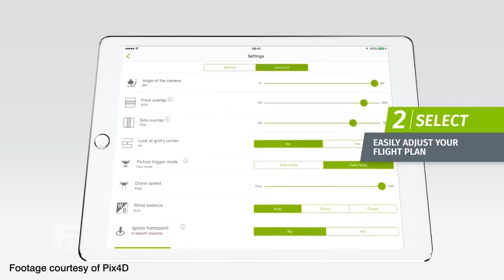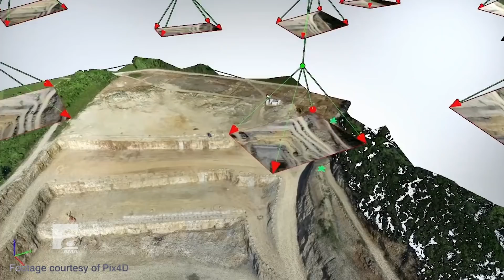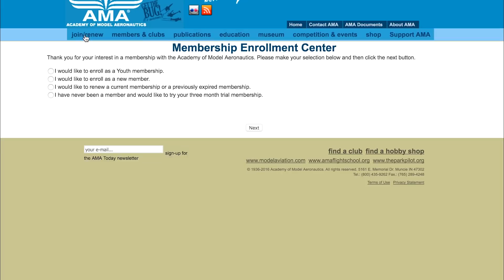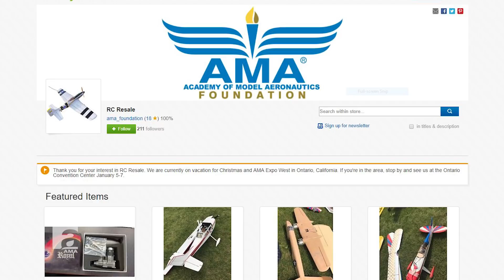AMA Air Episode 40 - January 1, 2018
Learn about the software used for the UAS4STEM competition, meet the producer of AMA Air, and hear about the RC Resale program!